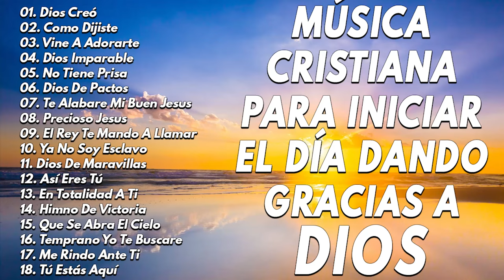LAS 50 MEJORES CANCIONES CRISTIANAS DE TODOS LOS TIEMPOS - ALABANZAS CRISTIANAS VIEJITAS PERO BONITA